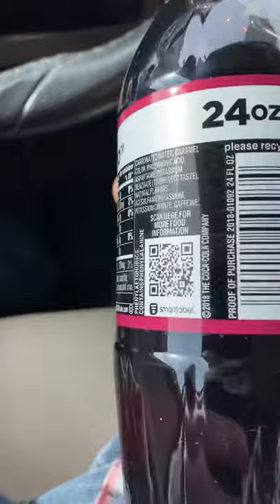Cherry 🍒 Coke Zero review